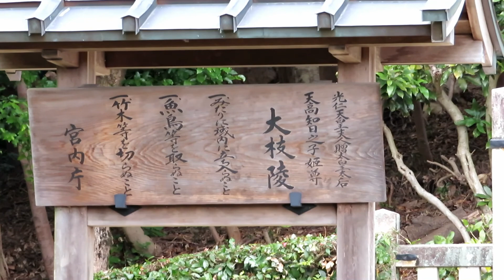京都 右京区 光仁天皇夫人 贈太皇太后 天高知日之子姫尊新笠 大枝陵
高野 新笠（たかののにいがさ、720年頃 - 790年1月17日）は、光仁天皇の夫人であり桓武天皇の母である。

父は百済系渡来人の和乙継（やまとのおとつぐ）。

陵は京都市西京区大枝沓掛町に作られ大枝陵（おおえのみささぎ）と呼ばれ、形状は円墳である。

2001年、明仁天皇は記者団に対し、「日本書紀に桓武天皇の母が百済の武寧王の家系であったことが記録されていることを考えると、私も韓国との親近感を感じている」と述べた。これは、日本の天皇が公に朝鮮の血筋を認めた初めての出来事だった。

Takano no Niigasa (高野 新笠, ca. 720 – January 17, 790) was a  wife of Emperor Kōnin of Japan and the mother of Emperor Kanmu.

Her father was Yamato no Ototsugu, a Baekje immigrant.

The mausoleum was built in Ohe Kutsukake-cho, Nishikyo-ku, Kyoto City, and is called Ohe Misasagi (Ohe Tomb).

The shape of the tomb is that of a circle.

In 2001, Emperor Akihito told reporters "I, on my part, feel a certain kinship with Korea, given the fact that it is recorded in the Chronicles of Japan that the mother of Emperor Kammu [Niigasa] was of the line of King Muryeong of Baekje." It was the first time that a Japanese emperor publicly acknowledged Korean blood in the imperial line.